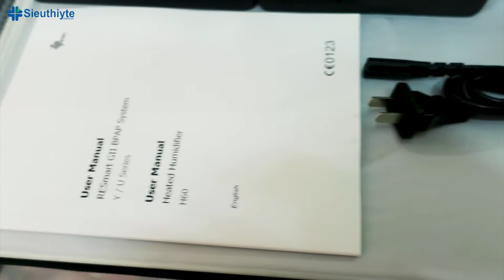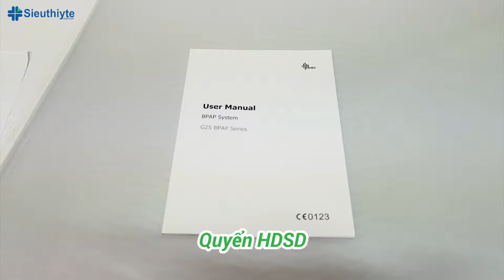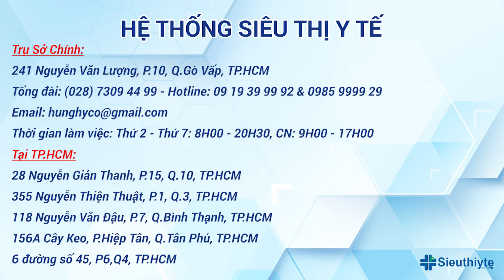Máy trợ thở RESmart GII BiPAP Y25T | Sieuthiyte.com.vn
Máy trợ thở RESmart GII BiPAP Y25T là máy hỗ trợ hô hấp đơn giản cho những bệnh nhân có vấn đề về đường thở. Máy này thường được sử dụng trong các trường hợp bệnh nhân bị béo phì, hội chứng ngưng thở khi ngủ. Cấu tạo và cách vận hành của máy trợ thở cũng khá đơn giản, có thể tự sử dụng tại nhà mà không cần những thiết bị bổ trợ hoặc đào tạo chuyên sâu.

➤  SIÊU THỊ Y TẾ
➤  Cung cấp thiết bị chăm sóc sức khỏe thẩm mỹ uy tín hàng đầu Việt Nam.
➤  241 Nguyễn Văn Lượng, P.10, Q.Gò Vấp, TP.HCM